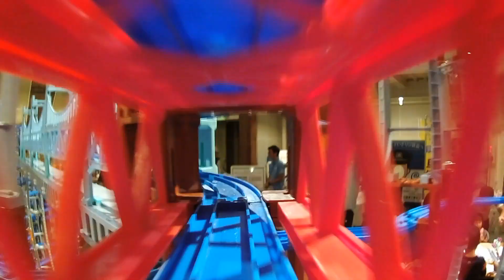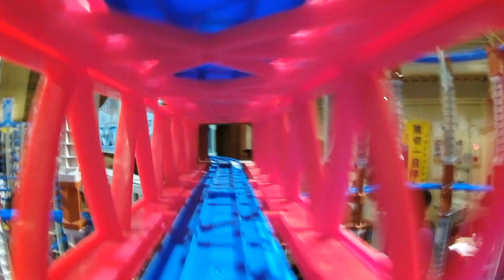【プラレール】カネモリトレインフェスティバルレイアウトのプラレール前面展望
▼内容説明
カネモリトレインフェスティバルで組み立てたレイアウトのプラレール前面展望です。